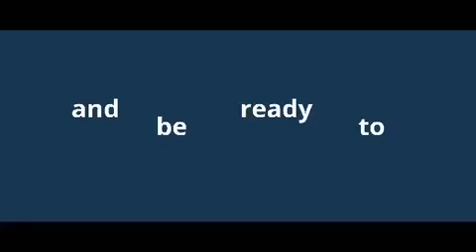Pinoy Musikero: The Battle of Full Band and Acoustic Duo or Trio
Come and Enjoy “Pinoy Musikero 2023: The Battle of Full Band and Acoustic Duo or Trio” this July 23, 2023 with iWantTFC as the Official Media Partner. Witness your talented and artistic local bands strut their stuff for a full day of fun and entertainment. See you there!!